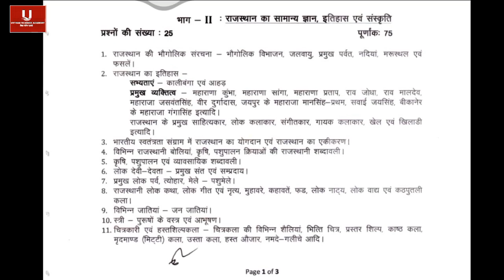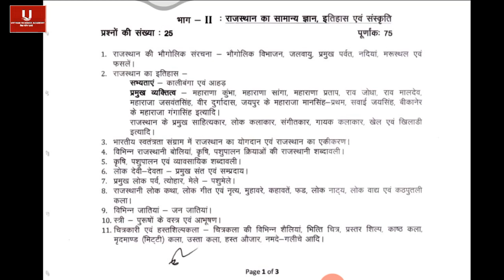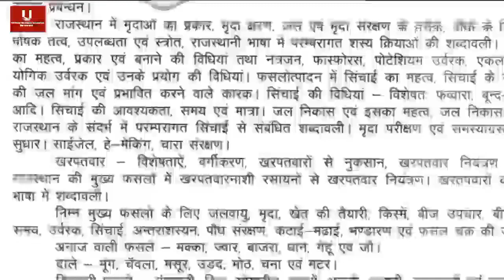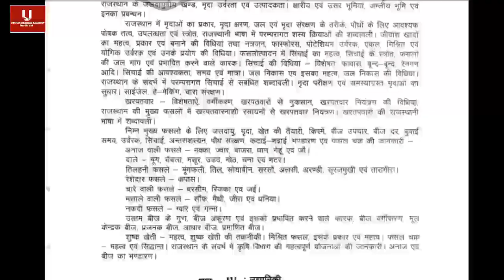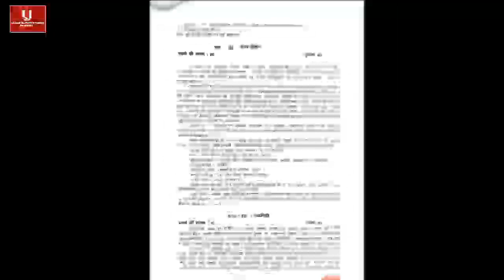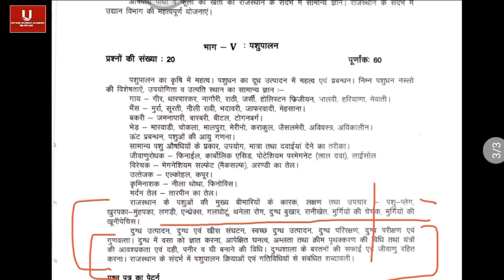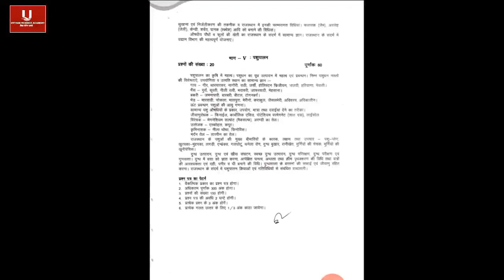Agriculture supervisor( 882 पद )2021 New syllabus|| कृषि पर्यवेक्षक || By Dk sir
## utthan science academy ##